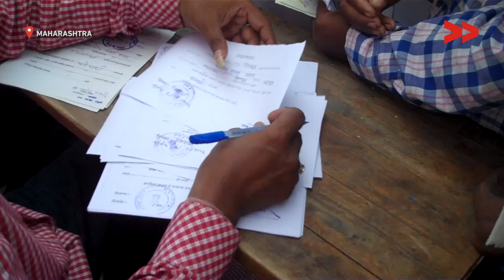IMPACT: Community gets their caste certificates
Alka Mate reports from Nagpur, Maharashtra for Video Volunteers.